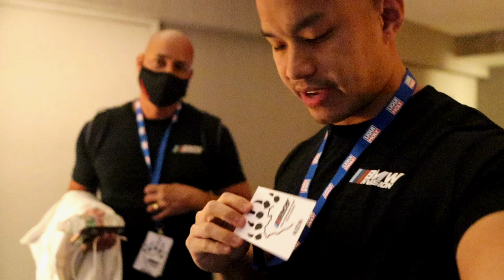BMW INVASION Bear Mountain Rally - The Day Before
BMW INVASION Bear Mountain Rally has been in the works for a few months.  In this video, I take you behind the scenes the day before the rally.  If you watched Episode 1, you can see that it was literally non-stop meetings and preplaning.  The preparation for any of our events are taken with extreme care because we value our attendees' time and trust. I honestly wished I could have taken my F80 M3.

Some of the notable places that we meetings were Park Ave BMW, Chamo Creationz, and Status Motoring.  At these meetings we were able to see some unique BMWs.  With this trip we started a new series, Every Build Has A Story -On the Road Edition- with Waldo and his gorgeous BMW F90 M5.

As you can see, there's a ton of work that goes behind the scenes with these events.  The best part, we're having a blast planning them as you can see in this video.  I appreciate you too!

Thumbnail 📷 : @zhubaca

Equipment used for the filming:
Camera Equipment I use :

•Best Air Freshener (JDM)